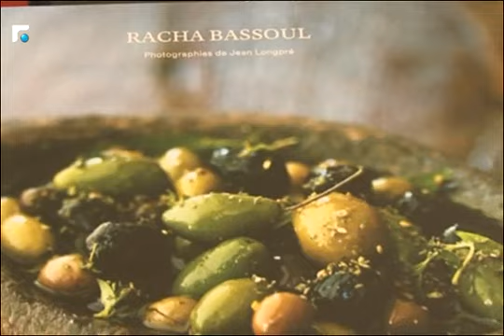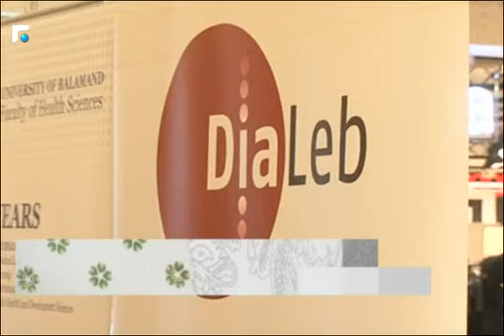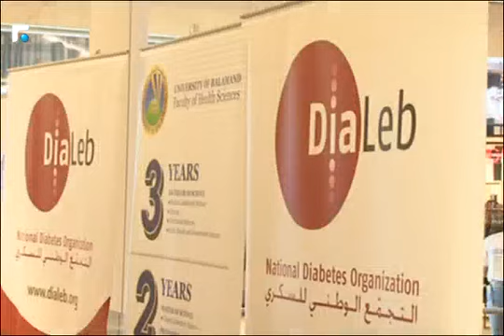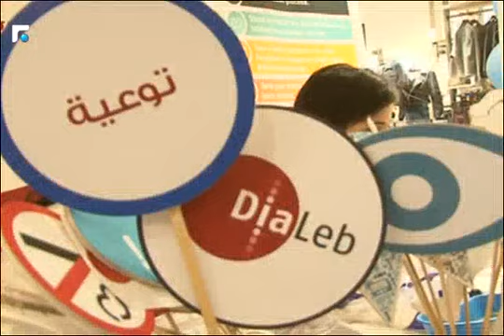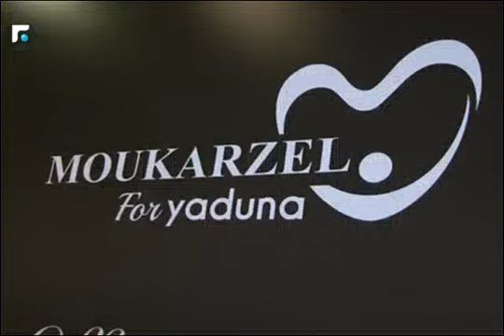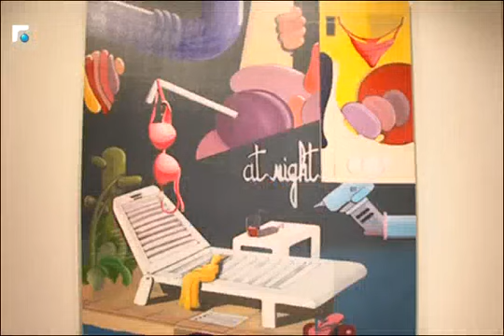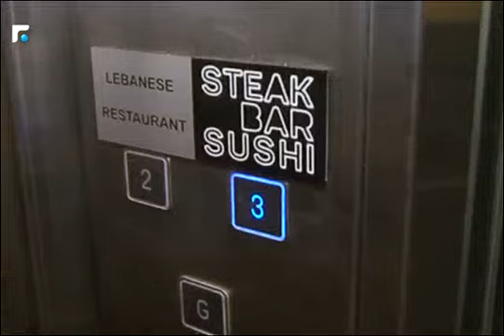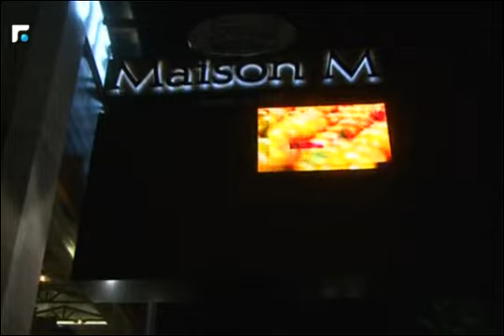Agenda 28/11/2016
Agenda

يتابع أجندة نبض العاصمة والمناطق من خلال تغطية أهم الأحداث والنشاطات التي تدور فيها
 والإضاءة عليها.